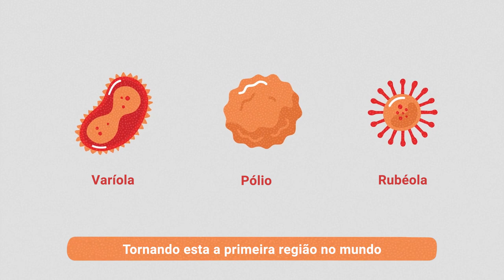Trazendo vacinas contra a COVID-19 para as Américas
Por mais de quatro décadas, a região das Américas tem sido líder mundial em campanhas de vacinação de rotina e vacinação em massa contra doenças infecciosas. Trabalhando com a OPAS/OMS e o Mecanismo COVAX, seus esforços continuam por meio da vacina contra a COVID-19.

O COVAX é coliderado pela Coalizão para Promoção de Inovações em prol da Preparação para Epidemias (CEPI); pela Aliança Mundial para Vacinas e Imunização (GAVI); e pela Organização Mundial da Saúde (OMS) – que trabalham em parceria com o Fundo das Nações Unidas para a Infância (UNICEF), como parceiro chave na execução, bem como com organizações da sociedade civil, fabricantes de vacinas, Banco Mundial e outros.

O Fundo Rotatório da Organização Pan-Americana da Saúde (OPAS) é o agente de compras reconhecido pelo COVAX para os países da região das Américas.